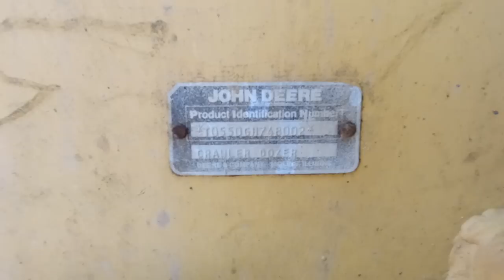648-D's Final Ride to Load up BURNT 550G John Deere Dozer?MAYBE..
In this video we travel back to load up a 648D Turbo we looked at in a previous video, and follow this trucker and see if we can't help fit another piece up there with it to save him a trip.